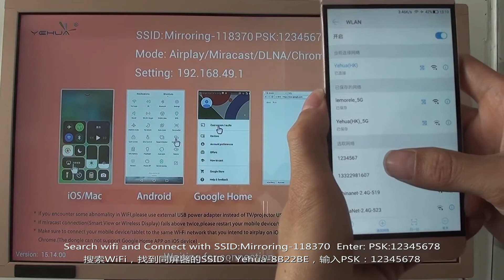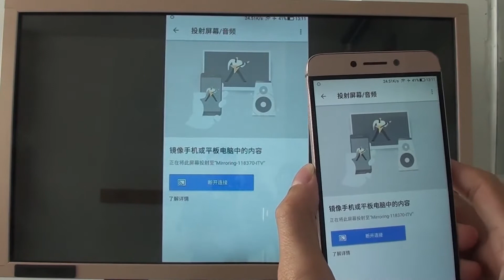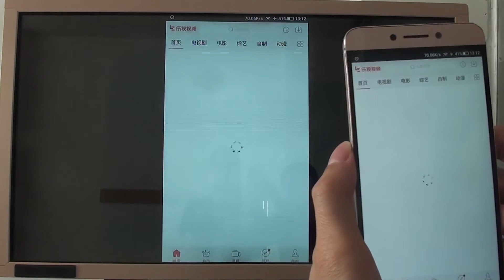How to use googlecast in G4/G5/G6 WiFi Display Dongle